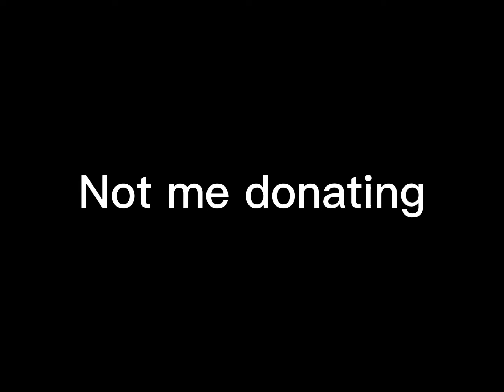Not me donating to random people | Halloween special! | Roblox pls donate | HAPPY HALLOWEEN